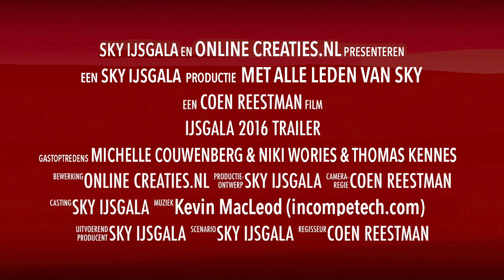Trailer ijsgala 2016 The mix MATCH